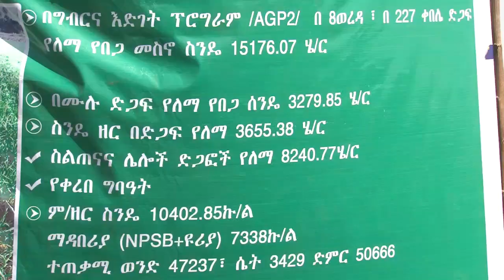ከ 25 ሺህ ሄክታር በላይ የበጋ መስኖ ስንዴ እንደ ዞን አሳክተናል